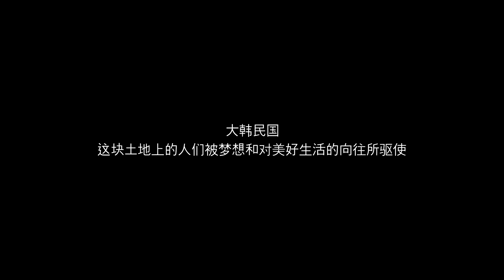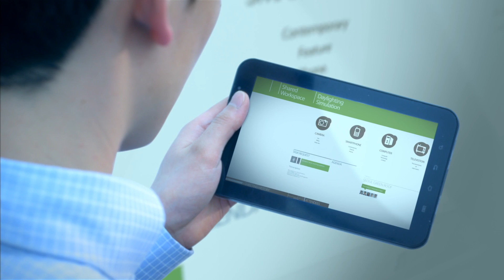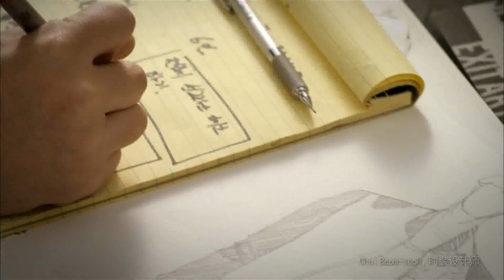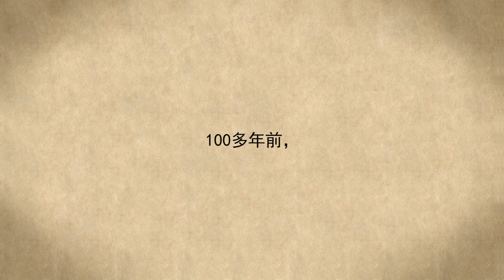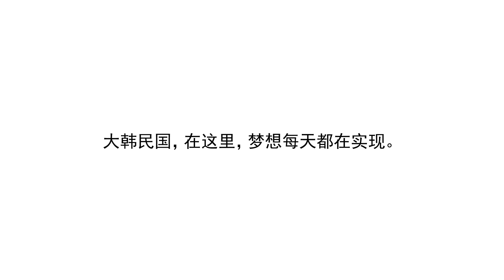(Chinese)Korea, Where dreams are realized every day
The video highlights various aspects of Korea, including the country's postwar economic development experience and Korean culture.